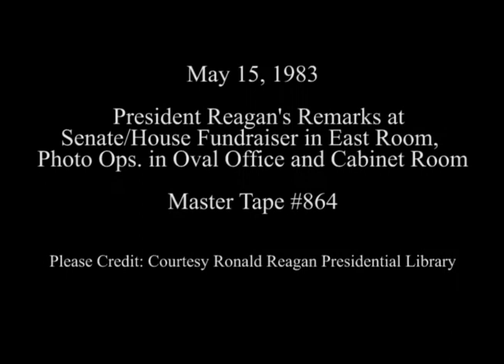President Reagan's Photo Opportunities on May 15, 1983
Full Title: President Reagan's Remarks at a Senate/House fundraiser in East Room, President Reagan's Photo Opportunities on May 15, 1983, President Reagan meeting with Father Blum in Oval Office, President Reagan meeting with Lane Kirkland in Cabinet Room 0n May 15, 1983

Transcript: N/A

Production Date: 5/15/1983

Access Restriction(s):Unrestricted
Use Restriction(s):Unrestricted